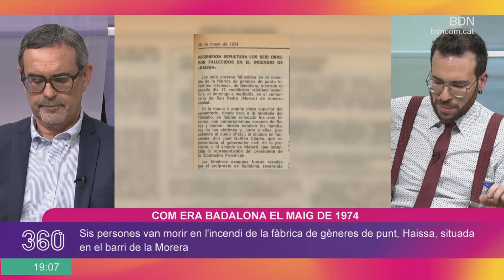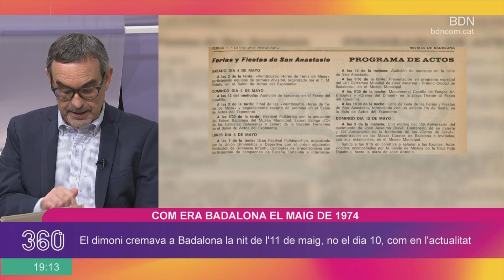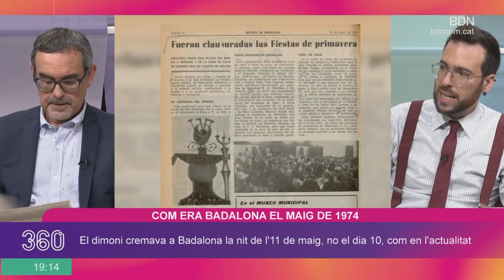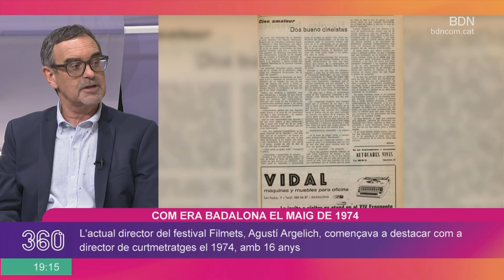Què passava a Badalona un maig de 1974? - BDN360º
En Miquel López repassa el que passava a Badalona un maig de 1974. Entre altres coses, sis persones van morir en l'incendi de la fàbrica de gèneres de punt, Haissa, situada en el barri de la Morera.